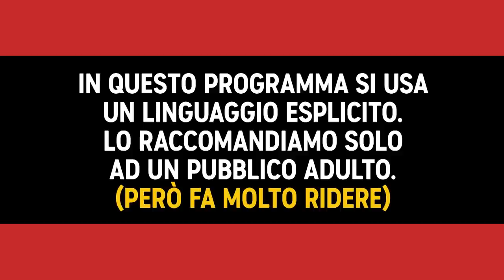Niente sesso prima del matrimonio - Davide Calgaro - The Roast of Life in Italy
Astenersi dal sesso prima del matrimonio è una pratica virtuosa che allunga la vita alla coppia oppure una vecchia tradizione da lasciarsi alle spalle?

I grandi temi che spaccano l'Italia raccontati da Davide Calgaro in questa nuova stagione di 'The Roast of Life in Italy'.

TheRoastOfLifeInItaly, ogni mercoledì alle 22:00 su Comedy Central, canale 129 di Sky e in streaming su NOW.